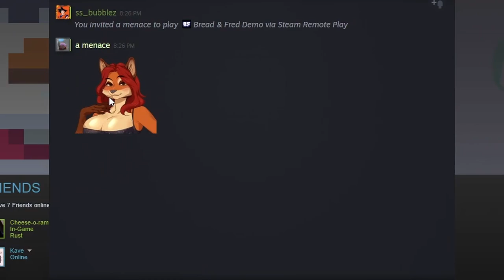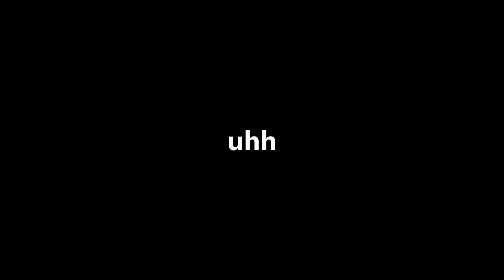TANDEM JUMP KING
Hey guys me and Kevin were playing this game through remote play which is why Kevin had a bit of lag here and there, but overall we had a lot of fun and actually made things work. The official game comes out soon there is a trailer out on yt. I appreciate all of you and I post on Fridays trying to keep a 2ish weekly post (something always goes wrong), and I do stream on twitch from time to time so go check that out!